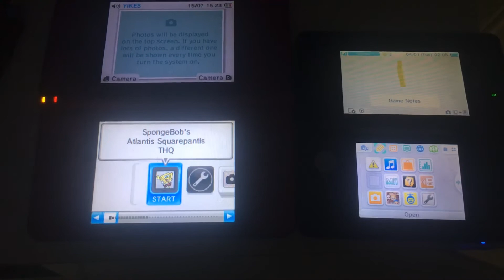3DS And DSI Startup And Shutdown